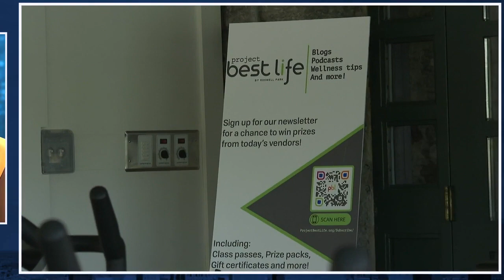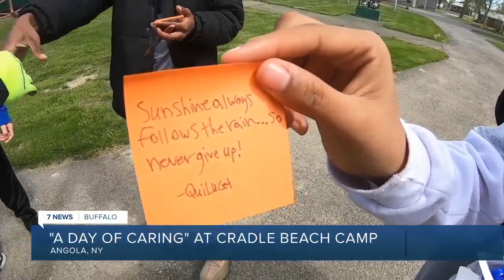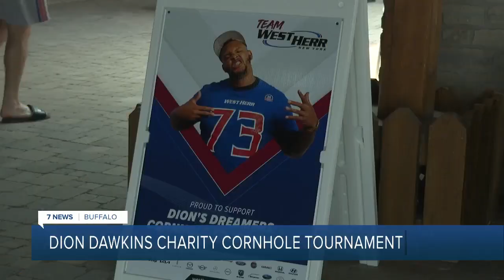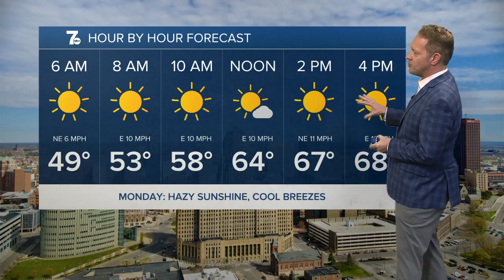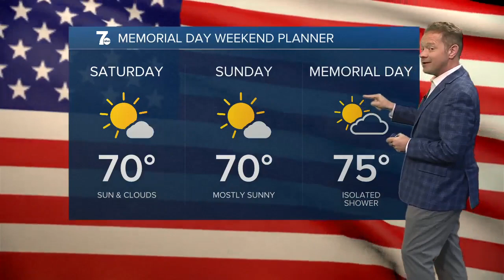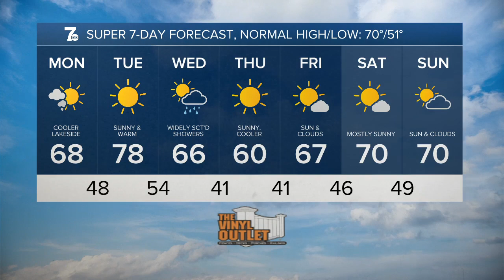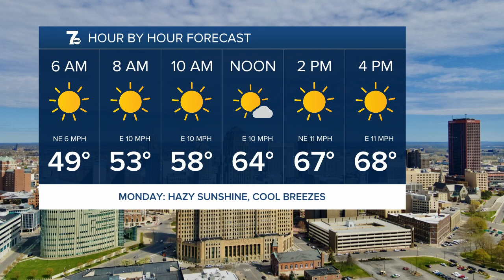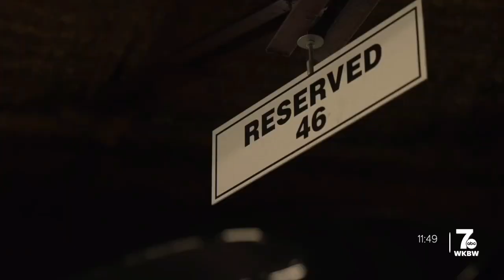Two girls are donating bracelet sale profits to classmate battling bone cancer